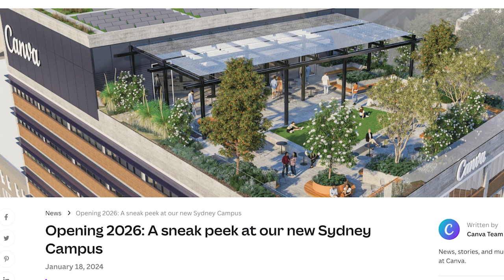This Month In Venture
🚀The Canva rocket
Now 4,000 staff globally, provided a speak peak at their new Sydney Campus to open in 2026, exceeded 2023 revenue target hitting $US2 billion, impending secondary sale of USD1.5 billion (Pay.com and Employment Hero also recently completed secondary sales)

💰Funding landscape
According to PitchBook, global VC funding fell to roughly US$345bn in 2023, down from $531bn in 2022. The decline in VC fundraising was even steeper, with firms collecting US$161bn vs $307bn a year ago.

✋New fund.
Five V Capital closed its Five V Fund V with $770m for ANZ startups and mid-market businesses.

🇦🇺Tech Council of Australia.
- CEO Kate Pounder resigned. Big advocate in Canberra for the tech startup industry to drive policy - skills shortages to artificial intelligence policy.
- Chaired by Tesla chairwoman Robyn Denholm with board: Atlassian co-CEO Scott Farquhar, Afterpay co-founder Anthony Eisen, Culture Amp CEO Didier Elzinga and Canva co-founder Cliff Obrecht.

📈IPOs.
A few in the years to come (2025/2026) - more references to IPOs for the scaling startups - Airwallex, ROKT

🍏Market caps.
Microsoft passed Apple in market capitalisation last week but Apple have came back and as of yesterday tipped over USD 3.02 trillion!

🥽New launch.
Apple Vision Pro launched

ABOUT
Tobi Skovron and Gavin Appel spearhead our monthly vlog – a must-watch for those seeking insights into the local startup and VC sphere.

Captivating audiences with their infectious enthusiasm for the startup and venture capital landscape, Tobi and Gavin unpack the latest trends and events.

The vlog consistently delivers high-quality, engaging content, covering everything from fundraising, M&A, product launches, new venture funds, and more. Tobi and Gavin rapidly explore each topic, while making complex concepts accessible.

It’s an indispensable resource for those hungry for knowledge about the local startup and VC scene.

Gavin is the Founder and CEO of Ignition Lane, where he advises founders and leaders growing tech companies. He has 25 years of experience in the technology industry across startups, corporates and venture capital. Gavin was a founding VC Partner at Square Peg, an SVP of Product and Technology at Experian, and was one of the first employees and CTO at Hitwise – a venture-backed startup that was acquired for US$240m in 2007.

Tobi is the CEO and co-founder of CreativeCubes.Co, and has over 20 years of entrepreneurial experience across Australia and the U.S.